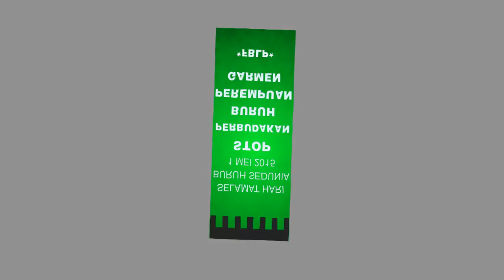Selamat Hari Buruh Sedunia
Selamat Hari Buruh Sedunia 2015.